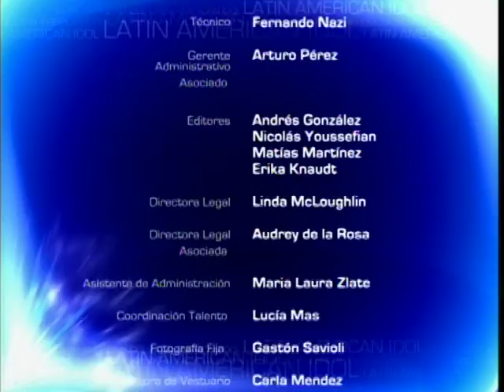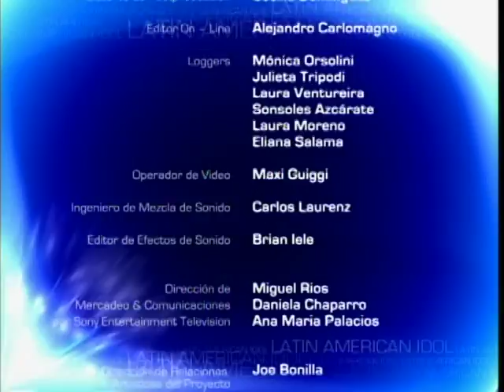Latín American Idol momentos inolvidables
Invitados; @josegaviria @Ricardo-Montaner
viajamos por Venezuela, Mexico, Colombia y regresamos a la argentina luego de ver a mas de 15.000 participantes fascinante experiencia, les comparto este fragmento para revivirlo